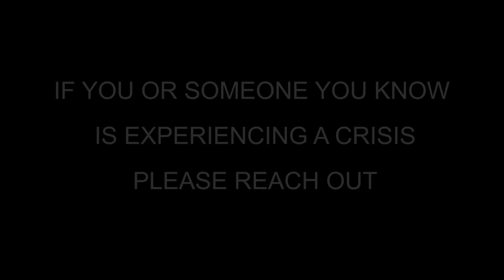Suicide Prevention Awareness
A brief video showing some of the potential warning signs that a shipmate may be at risk. Video contains resource information at the end that is specific to Yokosuka over black video that could easily be cut off and replaced with other command information.